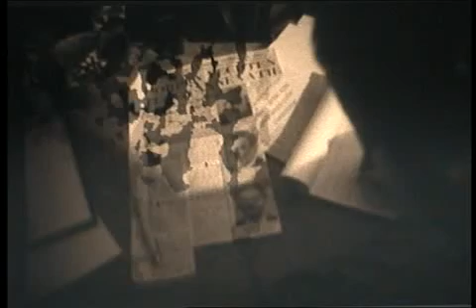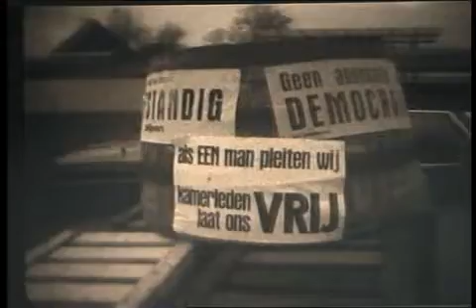NOS journaal annexatie demonstratie Koedijk - Sint Pancras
Via Beeld en Geluid besteld.  Kamer commissie op bezoek in Koedijk en Sint Pancras 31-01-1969. Geluid is verloren gegaan in de loop der jaren.